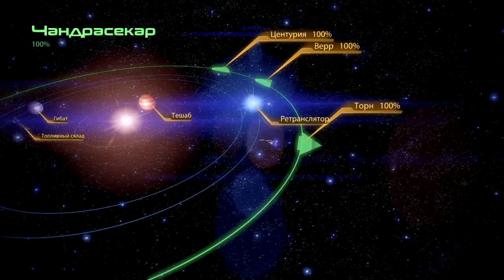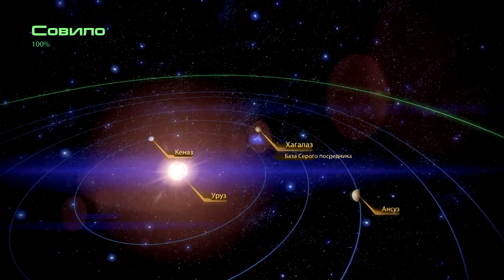Mass Effect 2. Часть 191